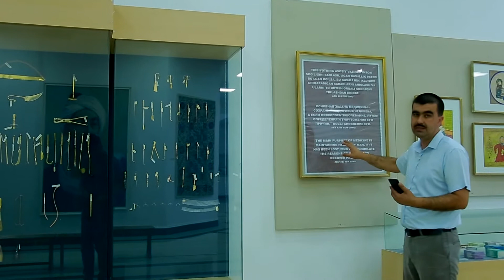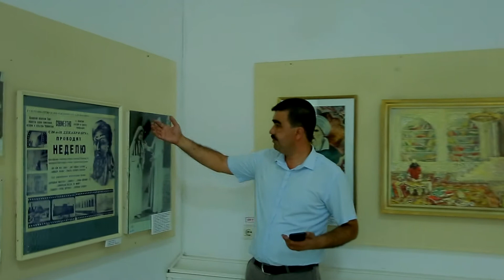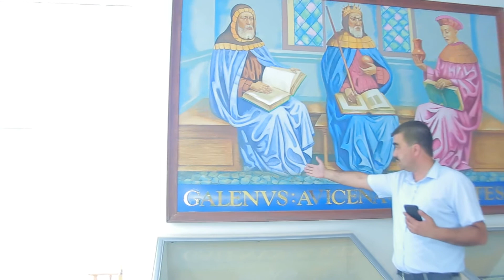M Raximov Discover Uzbekistan